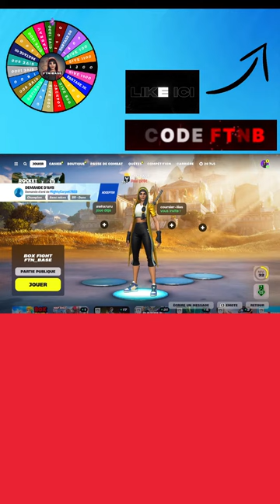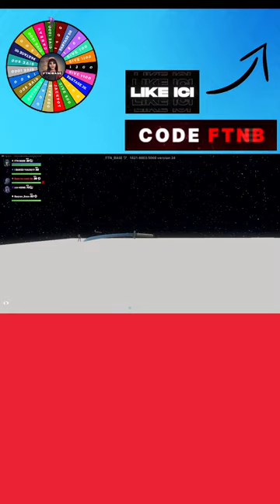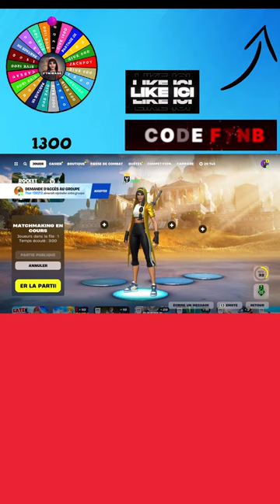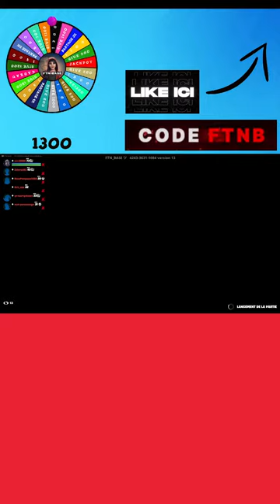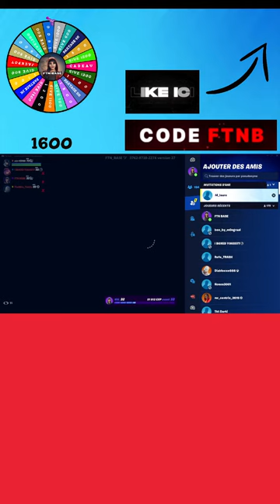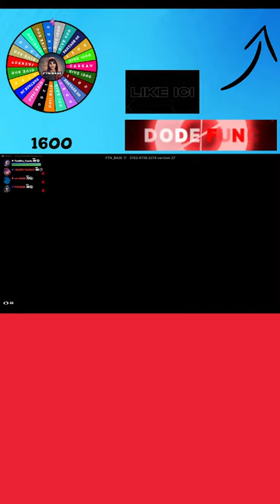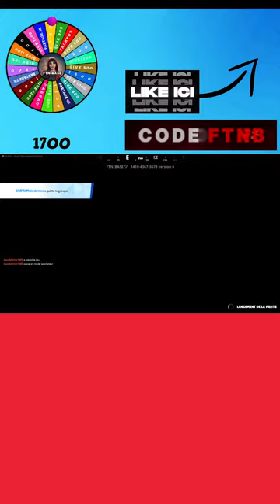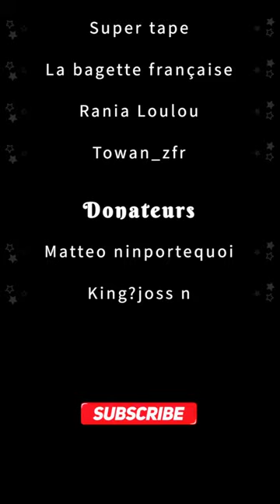🔴 CADEAU À GAGNER 🎁 LIVE FORTNITE FR PP PARTIES PERSOS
Bienvenue dans la team FTN BASE 😁

Pour me soutenir vous pouvez utiliser mon code créateur dans la boutique fortnite si vous le souhaitez ➡️ FTNB👌
N’hésitez pas à liker ça fait toujours plaisir de savoir que mon contenu vous plait. 👍
Je fais des lives quasi 🔴 tous les jours.

1K      ✅ 01/01/2021
10K    ✅ 14/06/2022
20K    ✅ 04/03/2024
100K  ❓

Si vous souhaitez m'aider à améliorer la qualité de mes vidéos et lives je vous note ici le lien pour rejoindre cette chaîne et bénéficier d'avantages exclusifs :

Mes réseaux ;